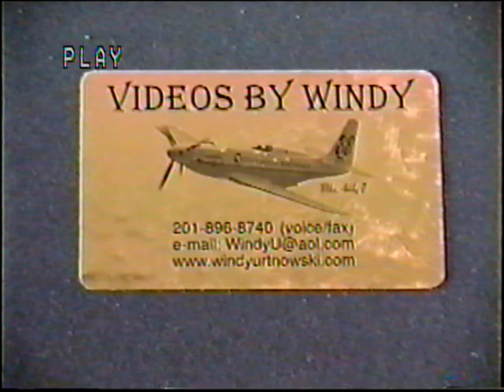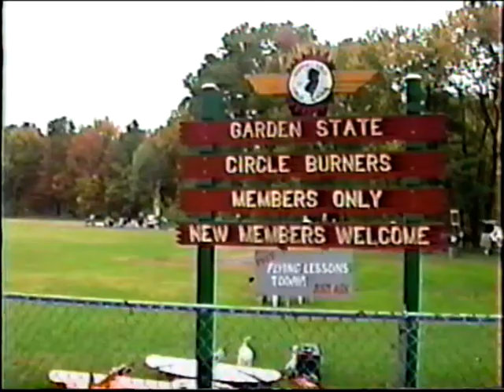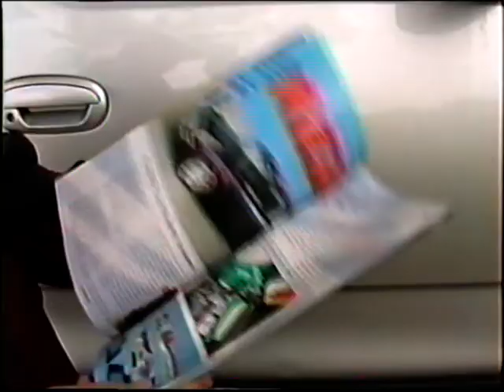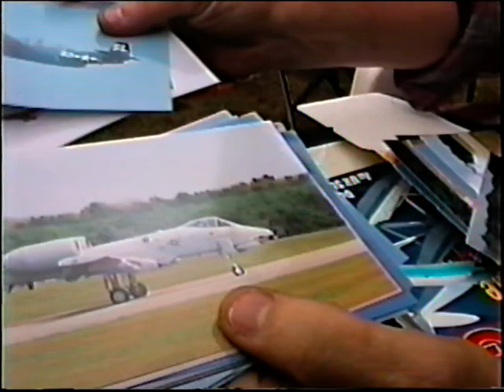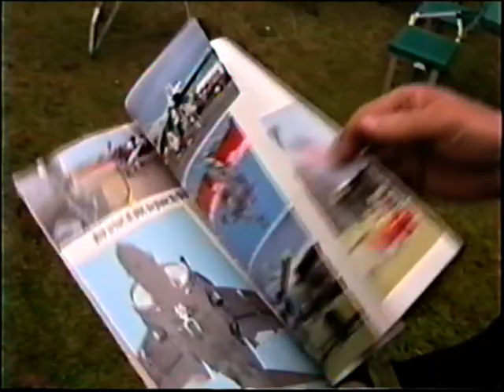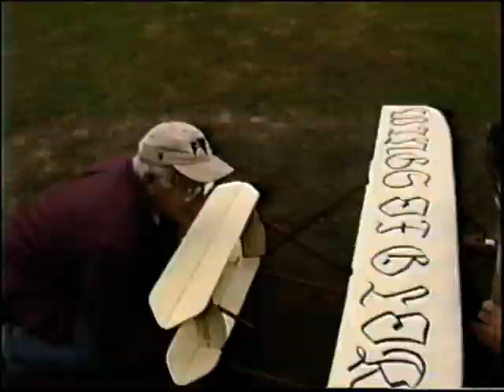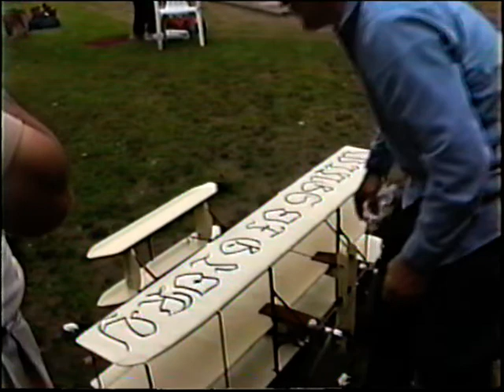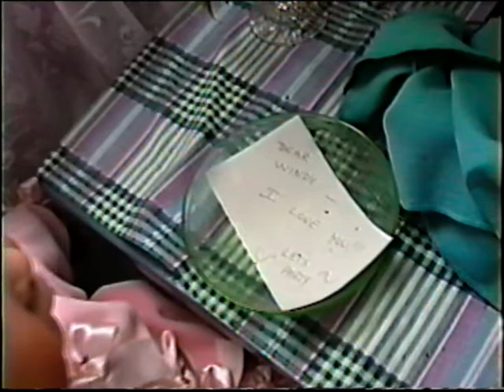Windy 2003 Sub Ser #528 GSCB Fall Contest